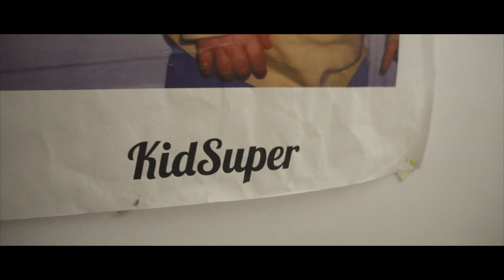Who Needs Love Interlude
This was a Impromptu session at Kid Super Studio's in Williamsburg,Brooklyn,In which Hollywood and his friend/music producer Eno cooked up some magic.

Shot/Cut by Greg Liebig
Up&Up Productions